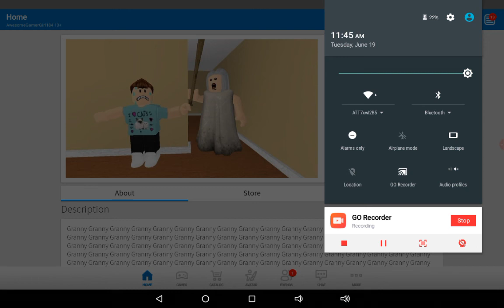Playing Granny On Roblox